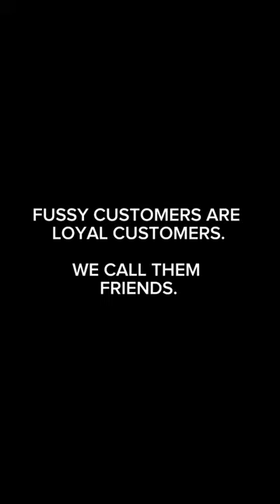Nah ada customer beli kopi.. tapi selalu komplain. Gimana tuh?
Awi Coffee bisa kalian dapatkan di:
Online :
🛍 Shopee :

1. Kami punya banyak PENGALAMAN. AWI COFFEE adalah perusahaan roastery kopi yang sudah berdiri sejak 1945. Bisa bertahan dan berkembang lebih dari 70 tahun adalah perusahaan yang mempunyai integritas tinggi. Kami yakin akan terus tumbuh, dan bisa menjadi partner terbaik cafe anda hingga ratusan tahun ke depan.
2.Kami PENDENGAR bukan pembicara. Positioning kami bukan sebagai EXPERT tapi Customer service. Kami menciptakan produk yang mudah dijual oleh cafe di Indonesia.
3. Kami SERIUS MASALAH KUALITAS,Hal yang paling ditakutkan semua cafe adalah konsistensi dari kopi yang dipakai, bukan harga, Dengan AWI COFFEE, pemilik cafe bisa tenang dan fokus membesarkan bisnisnya.
4. Kopi kami BEBAS BATU. AMAN buat grinder anda.
5. Kami mempunyai REPUTASI yang bagus di Online Shop.
6. superior / money back guarantee
7. Sertifikat HALAL